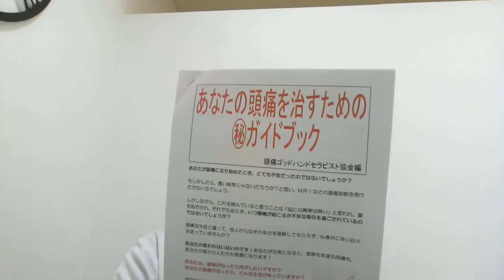片頭痛（偏頭痛）について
片頭痛の特徴、特効薬のトリプタン製剤、予防薬などについてお話しさせていただきました。頭痛の専門病院は、脳神経外科や脳神経内科の頭痛外来になります。片頭痛の治療と改善なら、大阪府守口市の整体＆カイロプラクティック院　ブリス　HP

大阪府守口市・門真市・寝屋川市・枚方市・摂津市・大東市・交野市・四条畷市・大阪市旭区・大阪市東淀川区・大阪市城東区・大阪市鶴見区・堺市・岸和田市・羽曳野市・吹田市・高槻市、その他大阪府全域。 西宮市・尼崎市・京都府・兵庫県・奈良県などなど。守口市以外からも多くのお客様が来てくださっています。